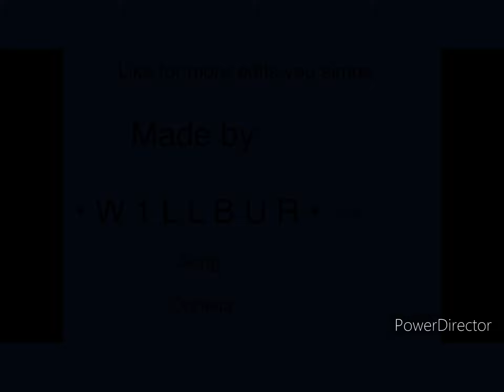|| Wilbur soot Edit || ( took 2 hours to make- ;-;))